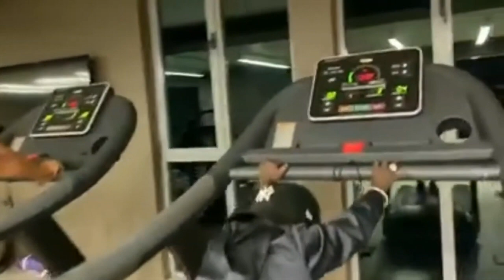Musharaxnimada Mustaf Dhuxulow Fartun balbalaarka Ivory Cost iyo Grand P Guineen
This video is about Musharaxnimada Mustaf Dhuxulow Fartun balbalaarka Ivory Cost iyo Grand P Guineen